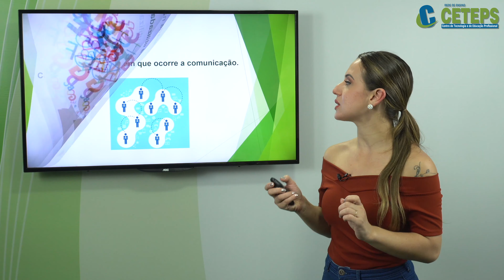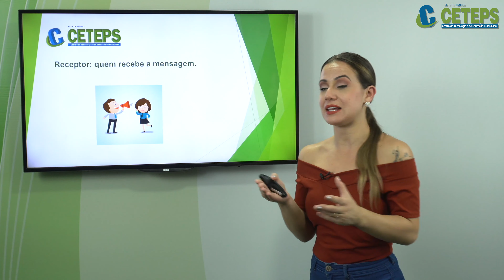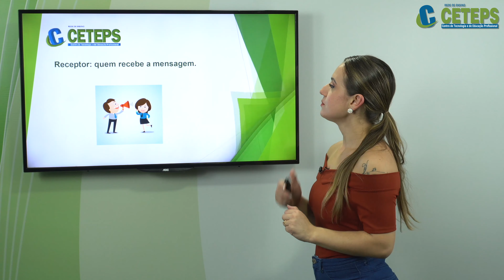Técnico de Serviços Jurídicos - Processo de Comunicação Parte 3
Técnico de Serviços Jurídicos - Oratória
Processo de Comunicação   Parte 3
Profª Julie Schultz
Rede Ceteps